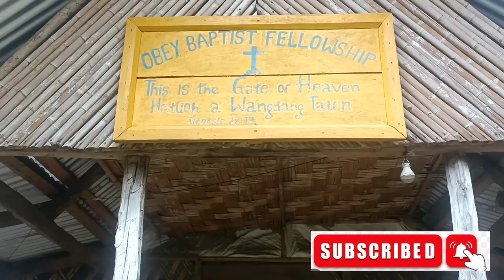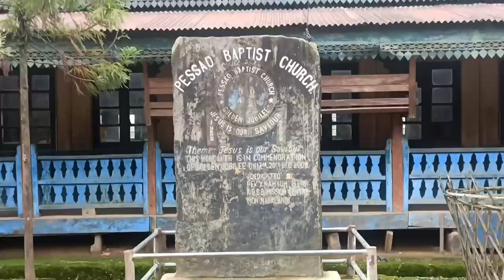||part-4 visit to last india village( Burma border)🥺🥺🙏🙏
Burma border village
poorest india village🥺🥺🥺🙏